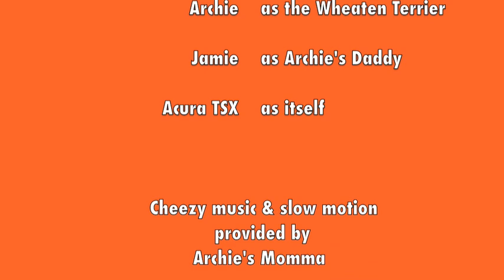Archie the Wheaten Terrier Misses His Dad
Jamie left for the store the other day, and I finally had the chance to film Archie's reaction.  Archie loves running to the window and watching us as we take off in the car.  Our hearts break when he whimpers.    Luckily he's now over the whimpering, but still runs to the window when we leave.